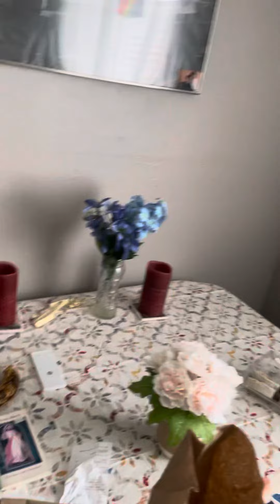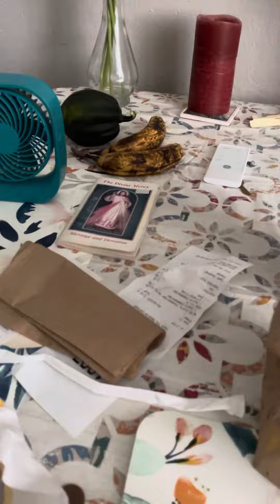Happy cheeseburger day!!